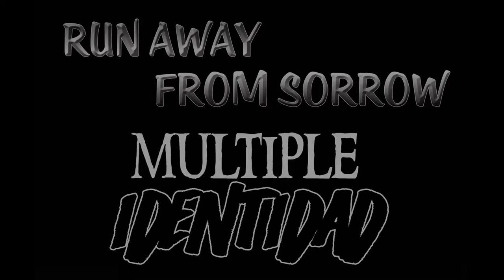Run Away From Sorrow (Juan Pereyra Jones & Multiple Identidad)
Video Clip del nuevo tema de Múltiple Identidad Run Away From Sorrow, grabado en la Ciudad de Tandil, pcia de Bs As Argentina en marzo 2016